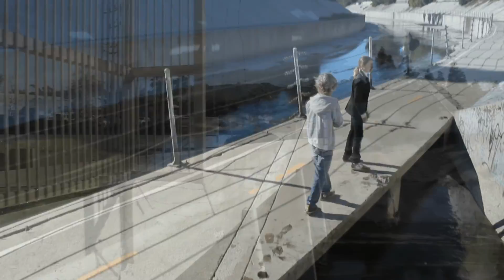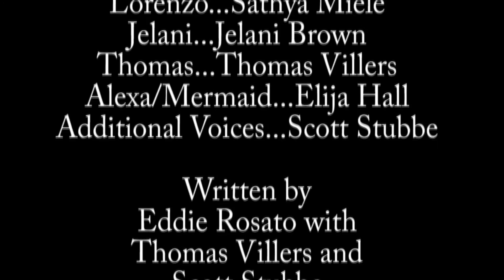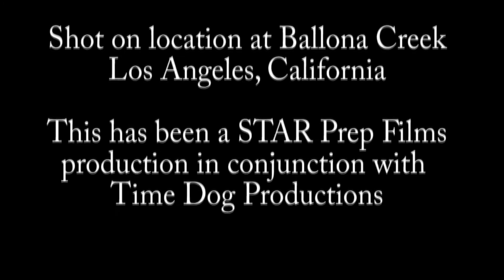The Creek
STAR Prep Films and Time Dog Productions present a coming of age story about a boy who brings his three best friends on a journey along the Los Angeles River to see a mermaid. Starring Eddie Rosato, Sathya Miele, Jelani Brown, and Thomas Villers. Directed by Sathya Miele.